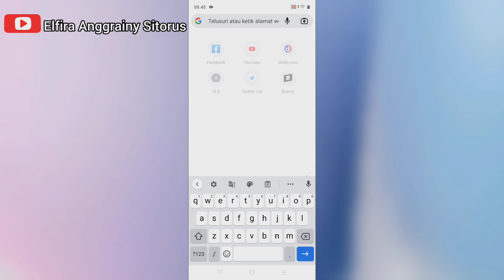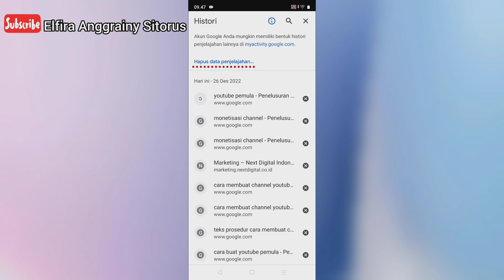Cara Hapus History Pencarian Google Chrome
Hay guys balik lagi ke channel youtube aku. channel seputar dunia tutorial. vidio ini berisi tutorial Cara Hapus History Pencarian Google Chrome. Untuk kalian yang belum tau cara Cara Hapus History Pencarian Google Chrome. Yuk simak vidionya sampai habis dan Semoga vidio ini bermanfaat untuk kalian.